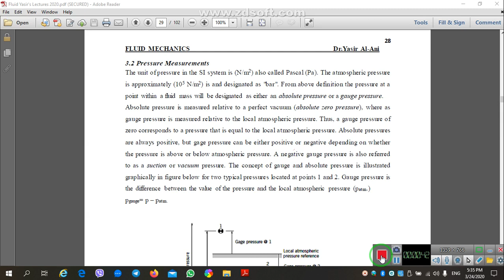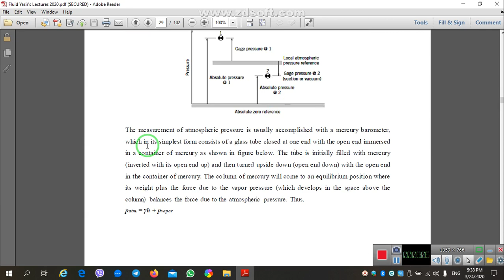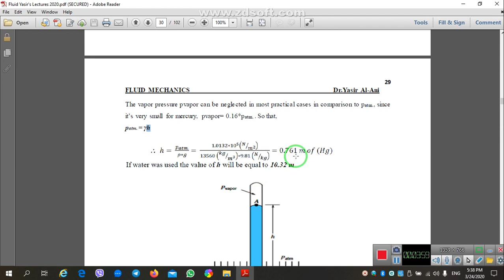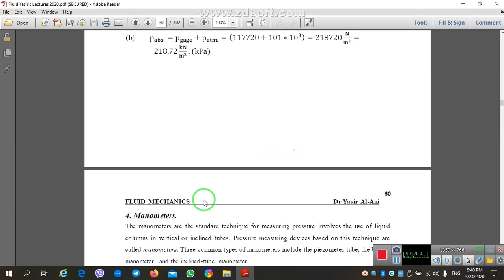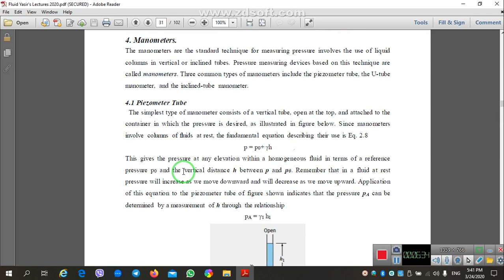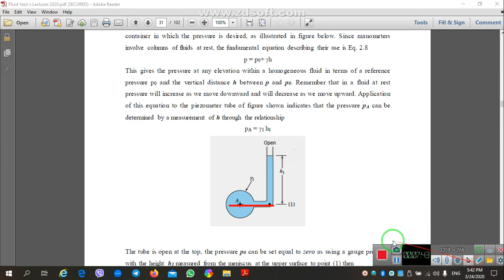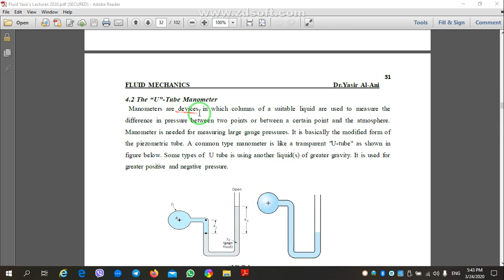Lectur 6 Fluid Mechanics 1of2